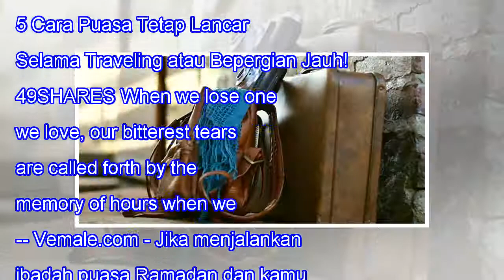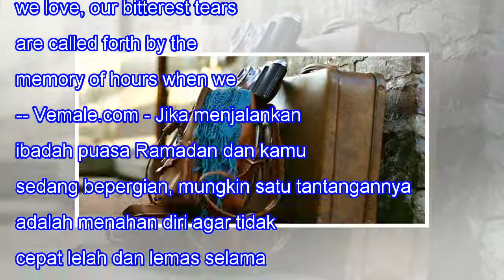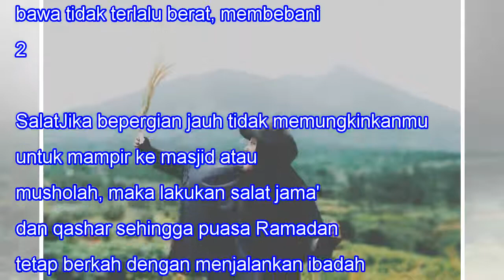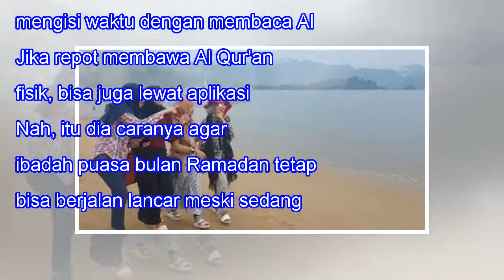5 Cara Puasa Tetap Lancar Selama Traveling atau Bepergian Jauh!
5 Cara Puasa Tetap Lancar Selama Traveling atau Bepergian Jauh!
5 Cara Puasa Tetap Lancar Selama Traveling atau Bepergian Jauh! 49SHARES When we lose one we love, our bitterest tears are called forth by the memory of hours when we loved not enough. -- Vemale.com - Jika menjalankan ibadah puasa Ramadan dan kamu sedang bepergian, mungkin satu tantangannya adalah m...